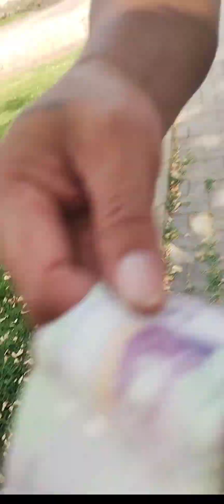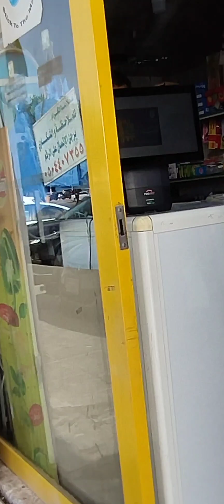..mga family driver sa reyadh Saudi Arabia tuwing Friday...